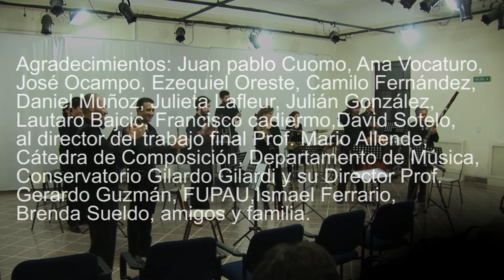"Ouróboros" para ensamble. Emiliano Alonso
Concierto de Graduación - Licenciatura en Composición // Facultad de Bellas Artes // Universidad Nacional de La Plata.

Auditorio del Conservatorio Gilardo Gilardi // La Plata, Argentina // 8/9/2015

Ensamble:
Juan Pablo Cuomo [Flauta]
Ana Vocaturo [Clarinete]
José Ocampo [Fagot]
Ezequiel Oreste [Trompeta]
Camilo Fernandez [Trombón]
Julieta Lafleur [Percusión]
Daniel Muñoz [Percusión]
Julián Gonzalez [Piano]
Lautaro Bajcic [Violín]
Francisco Cadierno [Violoncello]

David Sotelo [Dirección]

Ismael Ferrario [Video]